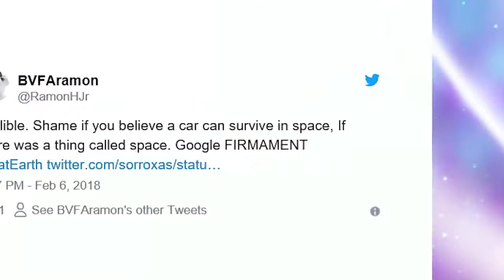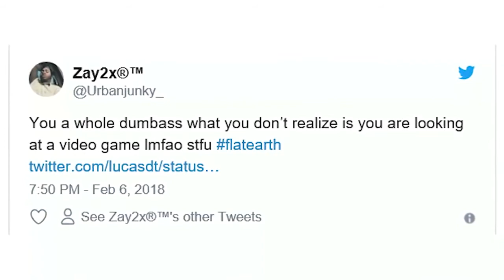SpaceX dovedeste ca Pamantul NU e plat (?!)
Masinaria lansata de Elon Musk in spatiu avand ca destinatie planeta Marte, vrea sa dovedeasca ca Pamantul e rotund, contrar ideilor teoriei Pamantului plat.